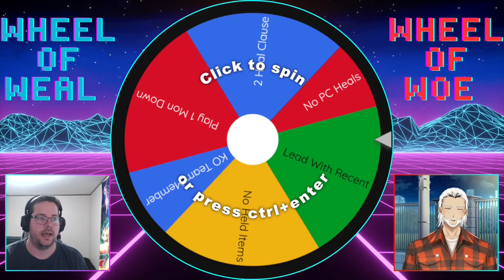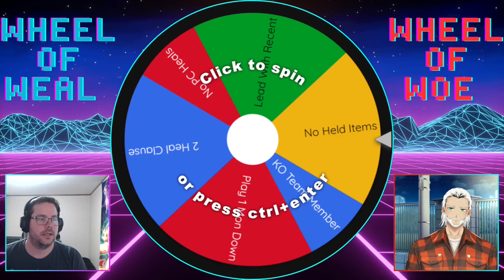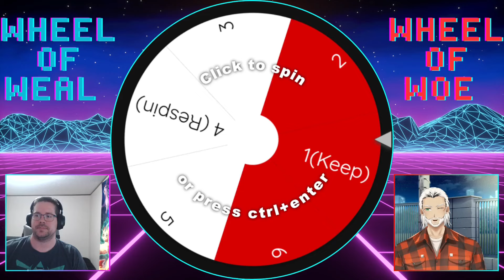This is the Way! | Pokémon Black 2/White 2 Randomized Roguelike Wheel Locke | Episode 42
More training. I swear, it's almost done. Just. A. Few. More. Levels...

Last Nuzlocke

RULES

-If a Pokémon faints, it is considered dead and unusable, unless it locks the player out of progressing the game due to being the only Pokémon they have that can know an HM. In that case, it can be used to surf, rock climb, strength, etc., and only for that.
-Only the first Pokémon encountered on a route can be caught. If it flees or is knocked out, no other Pokémon on that route can be caught.
-Each Pokémon caught must be nicknamed in order to be used. If we forget to nickname it, we have to wait until we get to the name rater.
-All wild encounters, trainer battles, static encounters, and items on the ground are randomized.
-Fully evolved Pokémon at Level 40
-No trade/evolve requirements

WHEEL LOCKE RULES

-If we black out, we reset our game to starter selection, but are no longer held to locke rules until we catch up to the other player’s most recent story event (gym, rival battle, etc).
-The player that is behind can still only catch one per route, but they can pick any one that they want.
-Beating a gym gives us an additional encounter on the next route.
-After beating a gym, the person who is behind gets their encounter AND gets to spin the wheel of weal
-If a Pokémon is knocked out, that person spins the wheel of woe.
-At the beginning of the episode, the person who is further along or has the least deaths (if we are in the same spot) spins the wheel of balance.